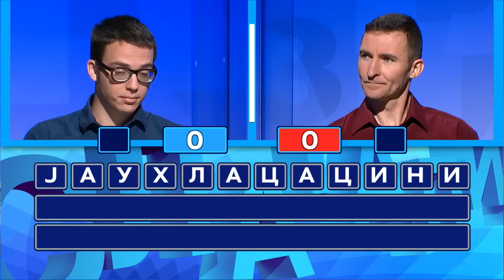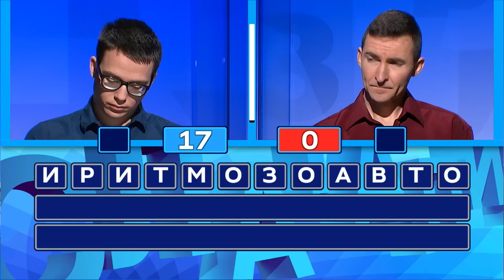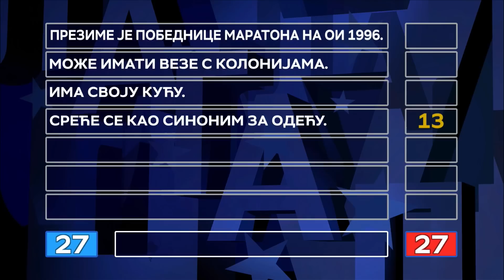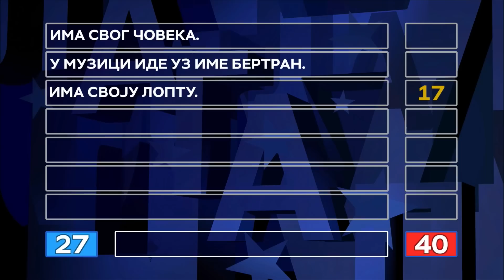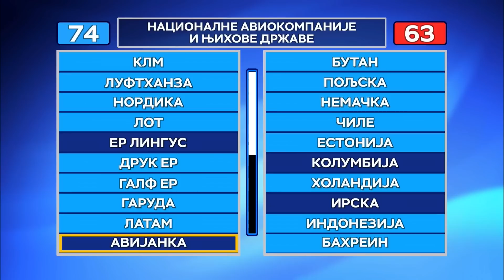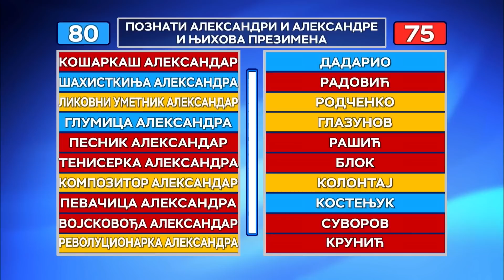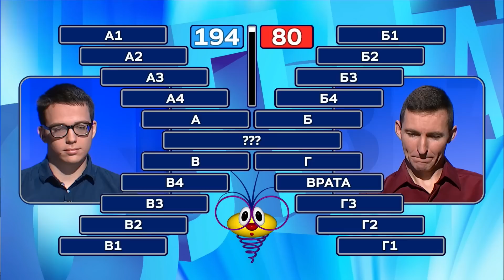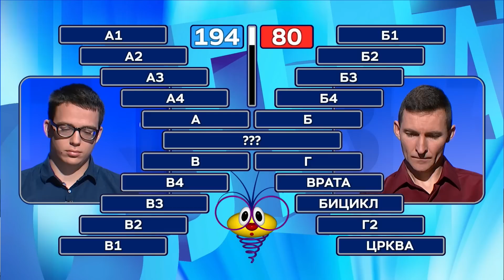Slagalica 06.12.2022. | 157. ciklus